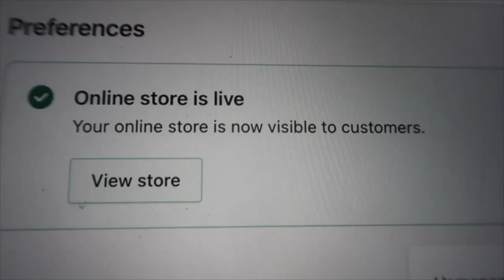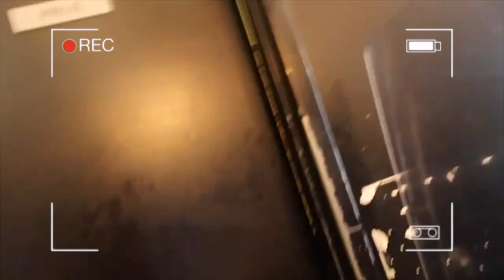JUST START NOW | 2021 reflection questions, just start now , LIVING ALONE IN MONTREAL Diaries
2021 reflection, living alone diaries